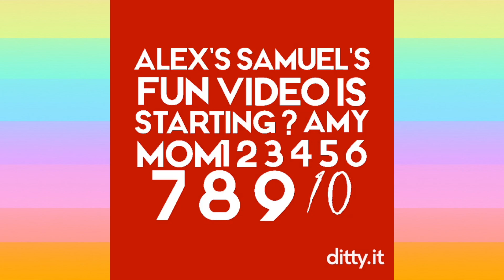(486) Minecraft PE: heruobuyen: Escape Rooms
Alex explains how ender chests work, and then subjects Dad to some challenging puzzles. Can Dad figure them out? Dad is rushed, because he has to do his podcast. Will the time pressure do him in? Will he be able to concentrate? Will he be distracted? Will he FAIL? Watch to find out! - Recorded 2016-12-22